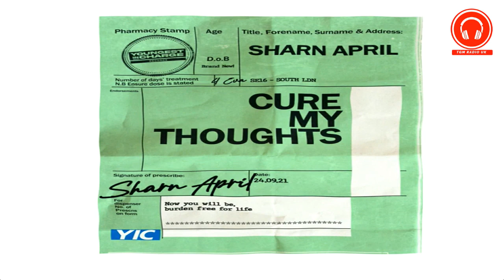Sharn April Talks, New Music, UK Music Scene, Men, Family, South London, Men + Many More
Tipsy Talk Featurin' Sharn April

Tipsy Talk features celebrity interviews, Name And Shame, Praise And Raise, You Decide and so much more! UK's Number One Radio Show with the signature blend of honesty and humor. The results are the best interviews to be found on radio.